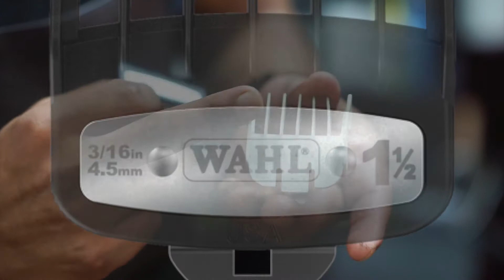HERRAMIENTAS BASICAS PARA CORTAR PELO